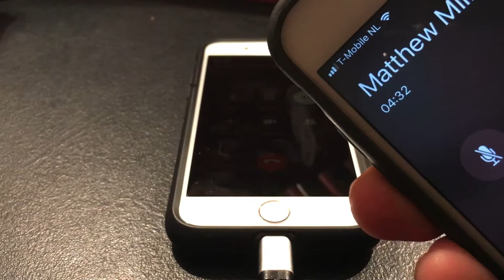Echo/Feedback Fun with Two Phones